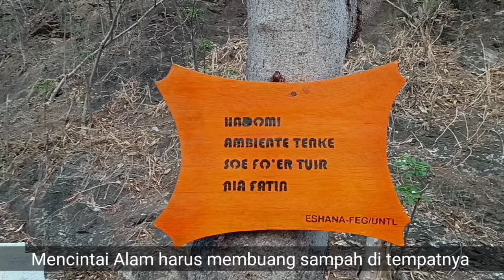Peninggalan Indonesia🇮🇩 di Timor Leste🇹🇱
Patung Yesus Cristo adalah salah satu tempat ibadah dan biasanya orang orang berolahraga di situ juga.
Tempat sangat bagus saran kalau ke Timor Leste harus kunjungi ke Cristo Rei.

Terima kasih 🤝